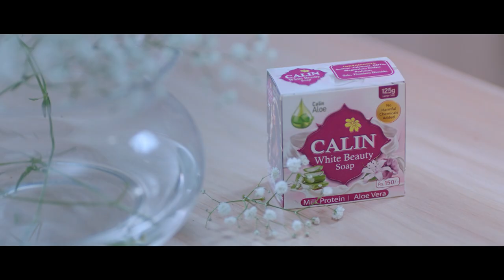Calin 60 Sec